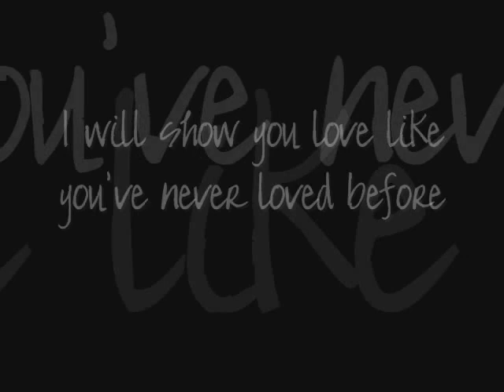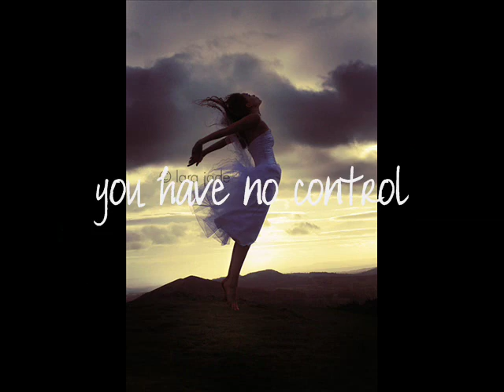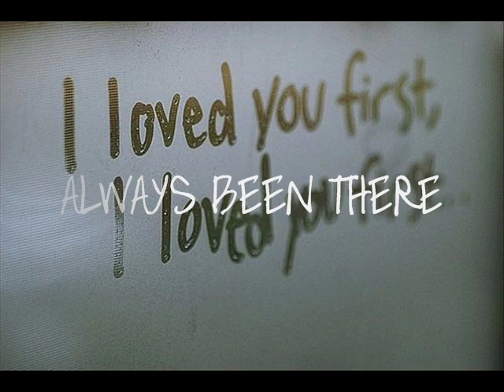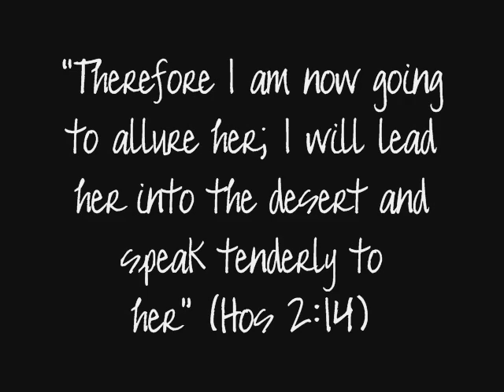I will show you love Kendall Payne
This song is by Kendall Payne and all images via deviantart.com